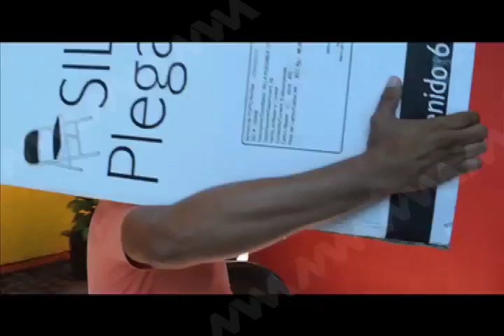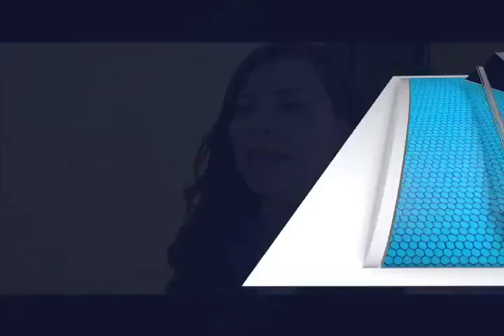ENTREGA DE SILLAS REGIDORA MVM TELEVISIÓN